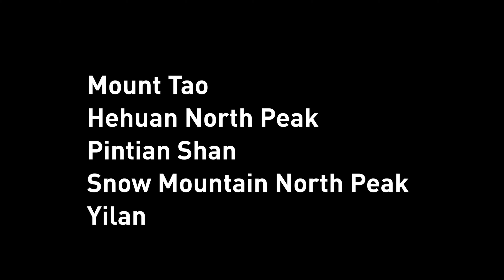MOUNT TAO, HEHUAN NORTH PEAK, PINTIAN SHAN, SNOW MOUNTAIN NORTH PEAK, YILAN